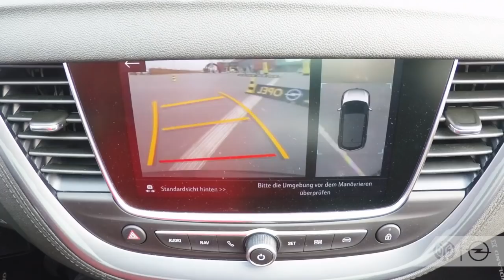Anthony Ujah & Jean-Paul Boëtius | OPEL-Challenge | Teil 1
OPEL-Challenge an der OPEL ARENA. Danny, Robin, Leo, Aaron, Anthony und Jean-Paul haben sich getraut und nicht nur ihre Fahrkünste im Grandland X unter Beweis gestellt.

Wie sich Anthony Ujah und Jean-Paul Boëtius geschlagen haben seht ihr in Folge 1!